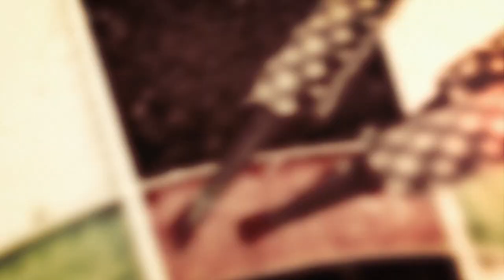Interview mit Stefan Bellmont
Wir freuen uns euch das Interview mit Stefan Bellmont zu präsentieren. Stefan ist der amtierende Vize-Schweizermeister und erster Schweizer Dartspieler, welcher es auf die PDC-Bühne schaffte.